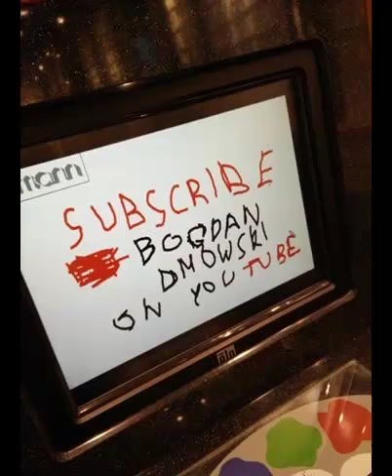Dama Kier " (...) " Czyta: Bogdan Dmowski